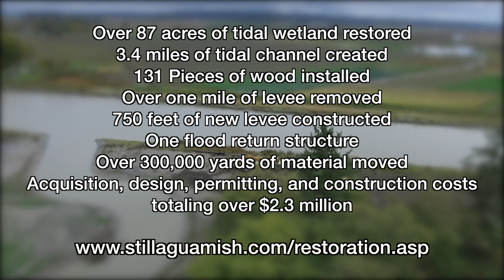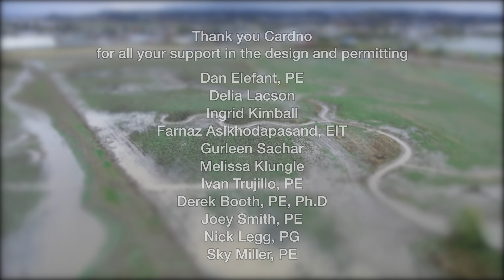Zis a Ba Final v5 2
In 2012, the Stillaguamish Tribe of Indians purchased 83 acres of land at the mouth of the Old Stillaguamish Mainstem, naming the property “zis a ba” in honor of a chief who lived nearby around Treaty times.  The Tribe’s goal in purchasing the property was to restore the land to tidal influence.  Over 100 years of land conversion in the Stillaguamish floodplain/estuary has reduced the productive capacity of the watershed, and the loss of tidal wetlands is one of six factors limiting ESA-listed Stillaguamish Chinook populations. During 2017, the Tribe removed approximately 7000 feet of levee, built 900 feet of new levee, installed 131 pieces of wood, and excavated over 17,000 feet of tidal channels at zis a ba.  Fish now have access to the interior of the site for the first time in over 120 years!  Watch this video about the completed project!